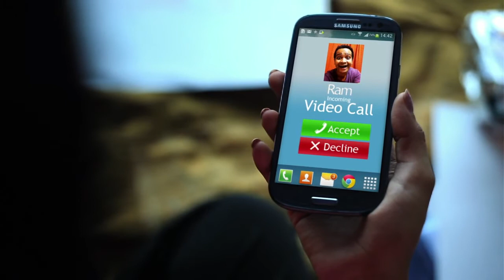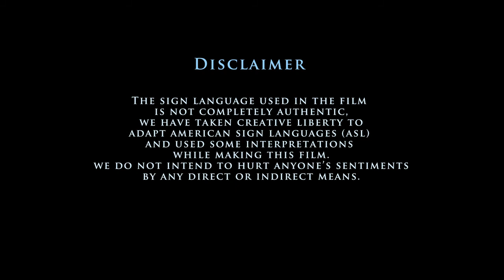Speechless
This not from me (i.e..,who uploaded)
FROM THE DIRECTOR:
When an inspired team gives its blood, sweat and cheers, usually the result leaves everyone SPEECHLESS.

I may have a lot to say, but then there are 5 awards already to talk about it - Best Actor (Male) Ram Menon, Best Actor (Female) - Vimmy Bhatt, Best Music - RohanVinayakMusic, Best Director - Srikant Kekare, and 1st Runner up - Best Film. I guess had they have a category of best team, it would have gone to Team Postmasters, a big bear hug and a solid hi-5 to all of them. Show your love and watch it till end of the credit titles.

Again, I may have a lot to say about entire film made in just 48hours right from scripting to shoot to edit to sound to delivery with no budgets... but then there is SPEECHLESS to do the talking in just 4 minutes. Watch it, like it, give feedback in comments and if you love it, please share it.

Love and Smile are infectious, spread them.